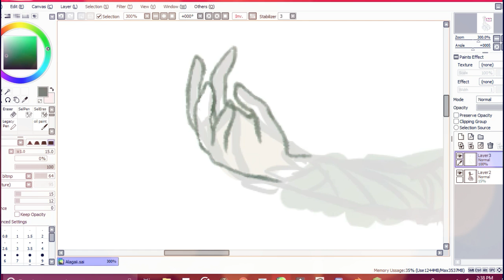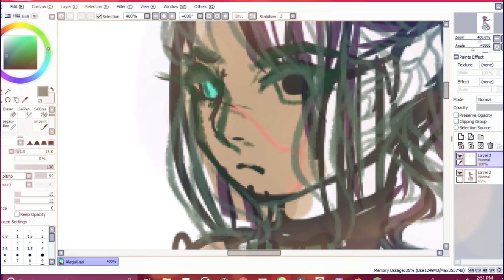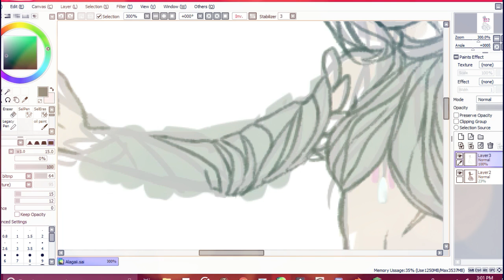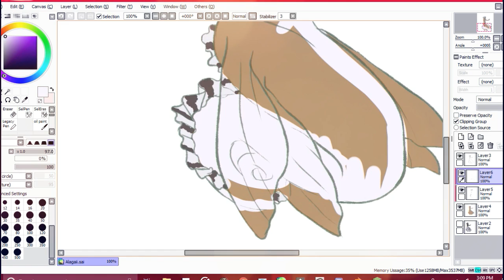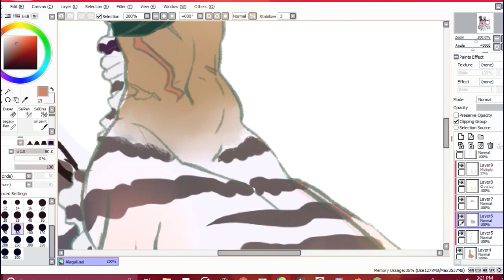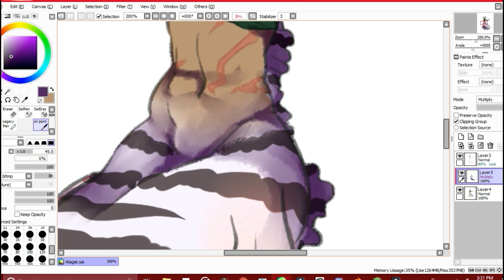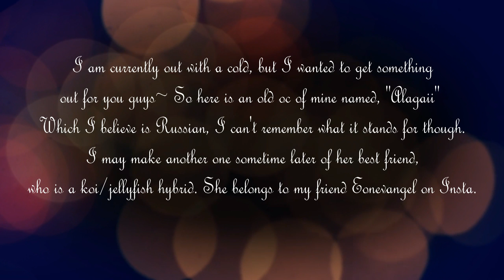[Speedpaint] Alagaii the Flying Eel: OC Timelapse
As said in at the end of the video i am currently sick, I am feeling a bit better today but it is the afternoon and its usualaly where I feel the best.
This is my oc Alagaii, an Abe's flying fish/Zebra eel Hybrid child.
This is a youtube exclusive, i will post the finished product on Instagram but other than that it won't be posted anywhere else.